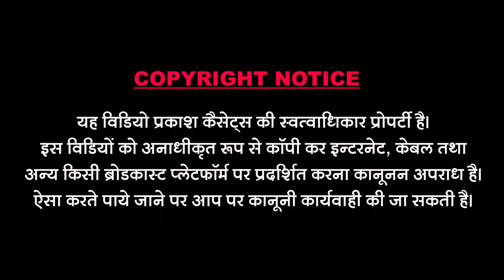मारवाड़ी विवाह गीत - New Marwadi Vivah Song | बन्ना चडती जवानी | Banna Chadati Jawani | Jamin Kha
Prakash Cassettes® 4387488,4387489 ALL RIGHTS RESERVED || Bhakti Bhajan Devotional Songs Rajasthani Bhajan Rajasthani Flok Songs Vivah Songs Marwari Songs Marwari Bhajan Rajasthani Katha Marwari Varta New Bhajan New Song Banna Banni Songs Jukebox || Dhannabhartiji Ke Bhajan Jogsingh Devda Ke Bhajan Sant Tagaramji Ke Bhajan Katha Lalit Prajapat Ke Bhajan Rajasthani Vivah Geet Marwadi Vivah Geet Champa Methi Ke Geet
Marwadi Veena Bhajan Deshi Veena Bhajan Jalal Kha Ke Ulti Vani Bhajan Jamin Kha Ke Vivah Songs Old Is Gold Bhajan Super Hits Katha Mularam Gawariya Bhajan All Bhakti Songs Bhajan

Song : Banna Chadati Jawani
Singer : Jamin Kha
Recording : Shankar Bhai Prajapat
Music Lable : Prakash Cassettes
Category : Vivah Songs
Sub Category : Rajasthani
Director & Editor : Bhavesh Sundesha
Producer : Dharmendra Sundesha